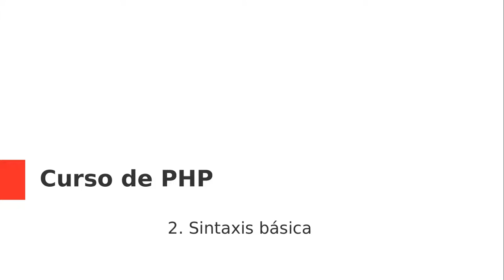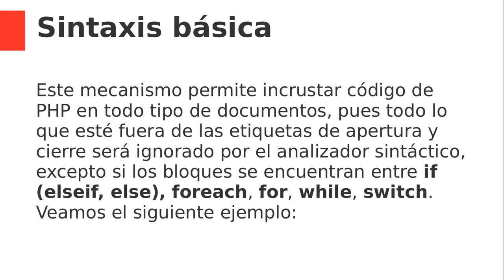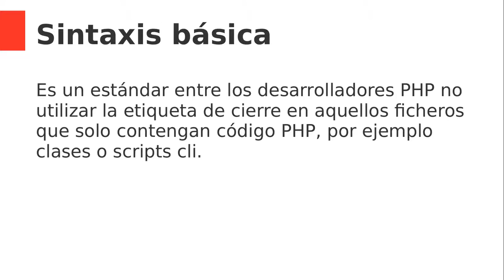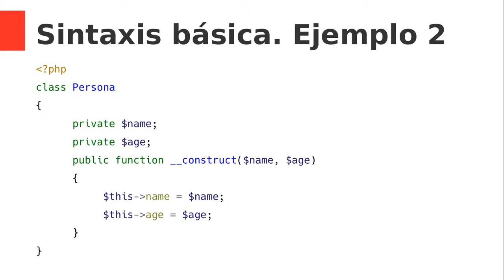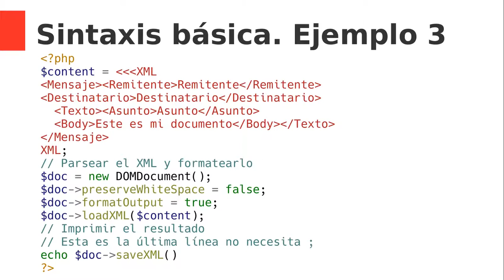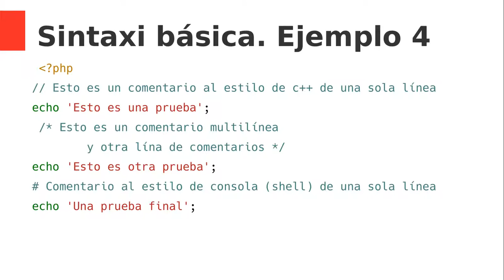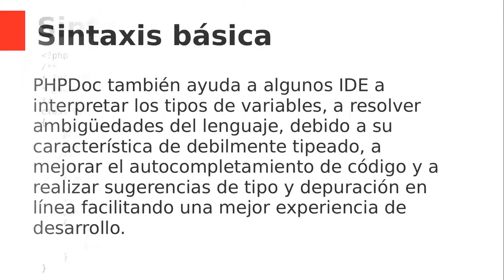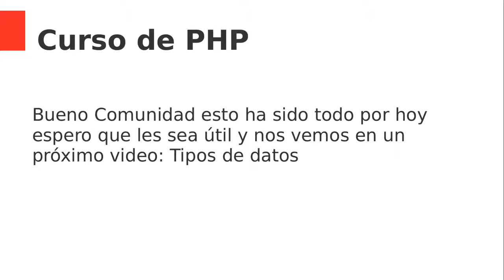Curso de PHP 2 - Sintaxis básica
PHP (Hipertext Processor/Procesador de Hipertexto) es un lenguaje interpretado de propósito general que es usado fundamentalmente para desarrollar sitios web. Es rápido, flexible y pramáctico.

Porgramación avanzada en PHP